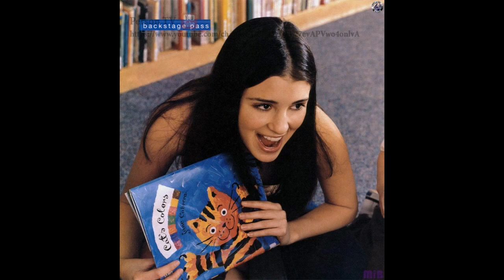Шири Эпплби (Shiri Appleby) musical slide show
Шири Фреда Эпплби ( англ.   Shiri Freda Appleby ; 7 декабря  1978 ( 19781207 ) , Лос-Анджелес ) — американская актриса.      В четырёхлетнем возрасте, Эпплби начала свою карьеру со съемок в рекламных роликах, так как её родители хотели, чтобы она преодолела свою застенчивость  . С тех пор она часто появлялась на телевидении, в таких сериалах как « Тридцать-с-чем-то », « Седьмое небо », « Скорая помощь », « Зена — королева воинов », « Беверли-Хиллз, 90210 » и « Спасатели Малибу ». Она также появилась в видеоклипе Бон Джови « It’s My Life » в 2000 году.  С 1999 по 2002 год, Эпплби исполняла главную роль в сериале The WB « Город пришельцев ». Шоу было закрыто после трёх сезонов. После она сыграла главную роль в провальном кинофильме «Время для танцев», а в последующие годы, в основном, была активна на телевидении. Она снялась в двух провальных сериалах: «Шестеро» ( ABC , 2006), и «Полюбить и умереть» ( USA Network , 2008). В 2008—2009 годах у Эпплби была второстепенная роль в финальном сезоне сериала NBC « Скорая помощь »  . На большом экране у неё были заметные роли в фильмах « Тринадцатый этаж » (1999) и « Фанатка » (2002).  С 2010 по 2011 год, Эпплби играла роль матери главной героини в сериале The CW « Жизнь непредсказуема ». Шоу было позитивно встречено критиками, однако не имело успеха в рейтингах и канал закрыл его после двух сезонов. Затем она имела второстепенные роли в сериалах « Девчонки » и « Пожарные Чикаго », а также появилась в « Закон и порядок: Специальный корпус » и « Франклин и Бэш ». В 2014 году, Эпплби исполняет главную роль в сериале Lifetime « Нереально »   .   Эпплби родилась в Лос-Анджелесе, Калифорния  . Она дочь израильтянки, еврейской школьной учительницы, и американского еврея, руководителя телекоммуникаций. В 1997 году окончила школу Calabasas High School  ( англ. ) и поступила в Университет Южной Каролины  .  В 2010 году Шири начала встречаться с шеф-поваром Джоном Шуком, в июле 2012 года у них состоялась помолвка и позже они поженились. У супругов двое детей: дочь — Натали Буэйдер Шук (род.23.03.2013)  и сын Оуэн Ли Шук (род.16.12.2015)  .